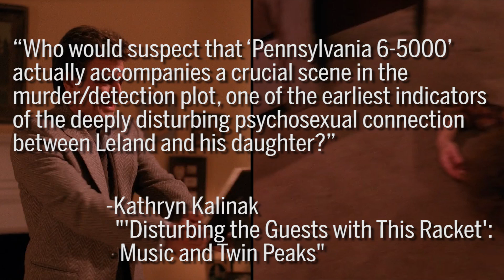Leland Palmer's Song and Dance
Laura Ivins enters the world of Twin Peaks in this video essay that explores how the show's use of music informs the character of Leland Palmer (Ray Wise).

Visit IU Cinema's blog, Establishing Shot, to read the accompanying blog post